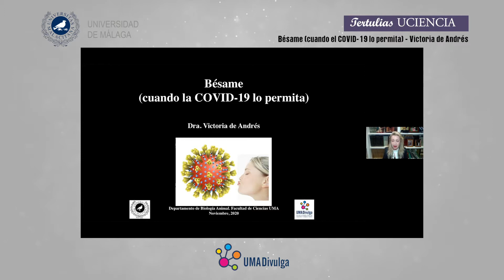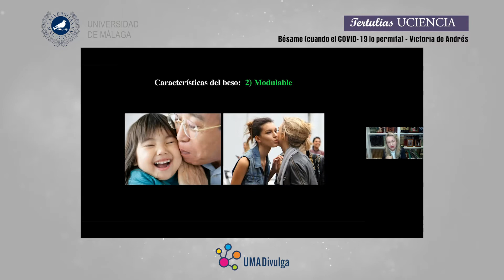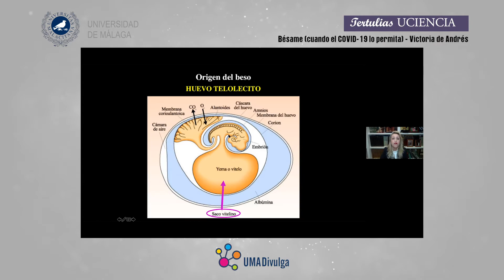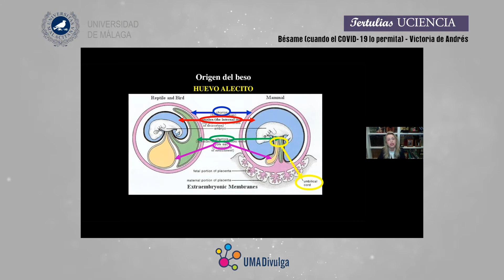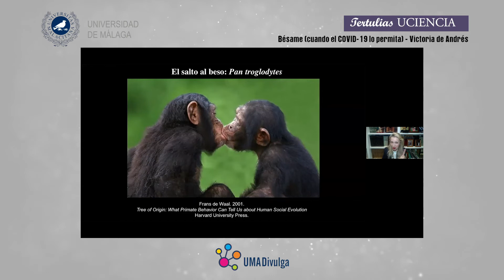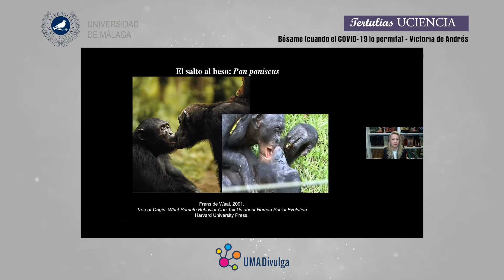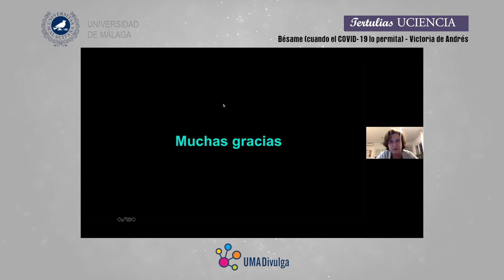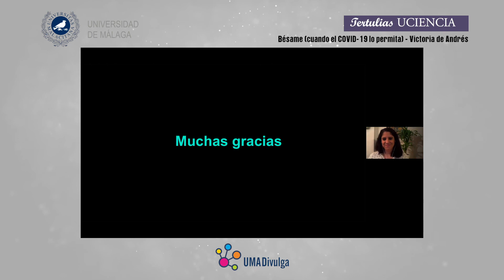Tertulia virtual Uciencia | Bésame... cuando el Covid-19 lo permita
Tertulia a cargo de la investigadora Victoria de Andrés, del Departamento de Biología Animal de la Universidad de Málaga, celebrada el día 5 de noviembre de 2020

La investigadora presentó, bajo el título 'Bésame... cuando el Covid-19 lo permita', una charla en la que dio a conocer, entre otras cuestiones, por qué, aunque parezca mentira, la función fundamental de los labios no es besar sino algo mucho más trascendente para nuestra supervivencia: succionar.